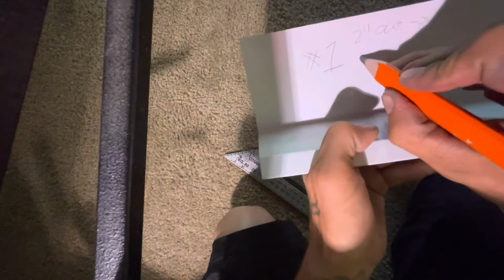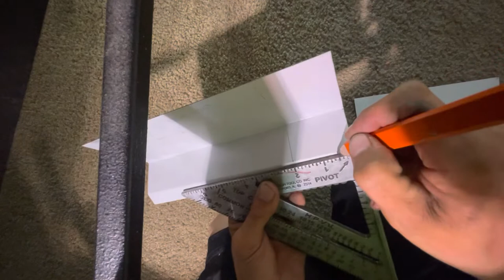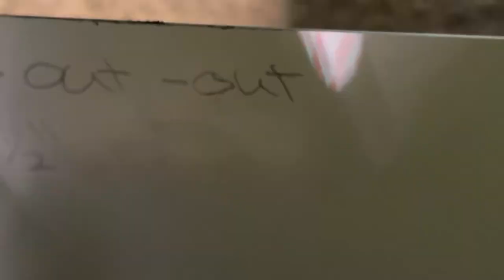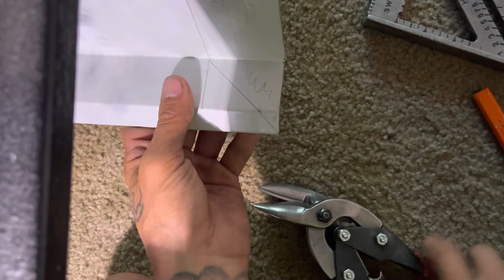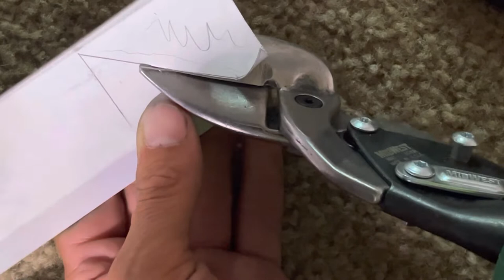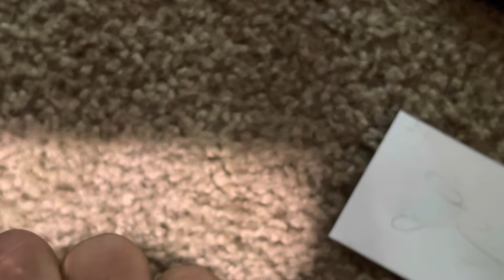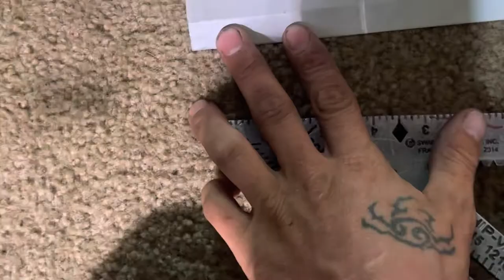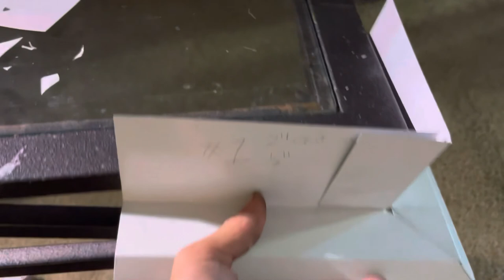How to: base corner trim; steel building